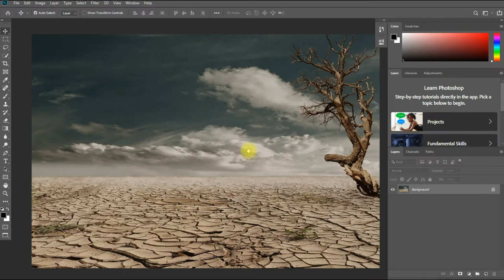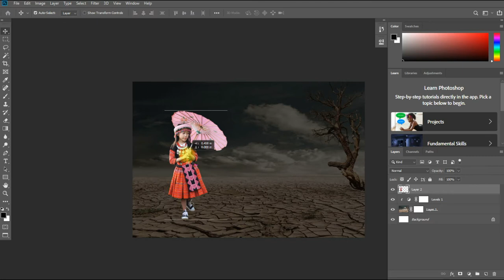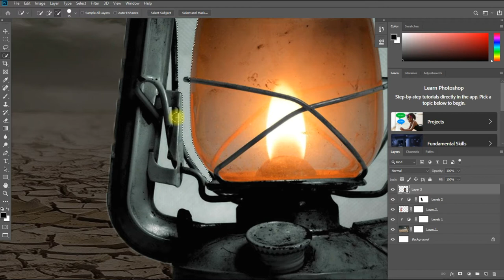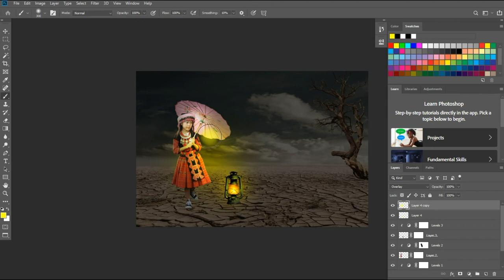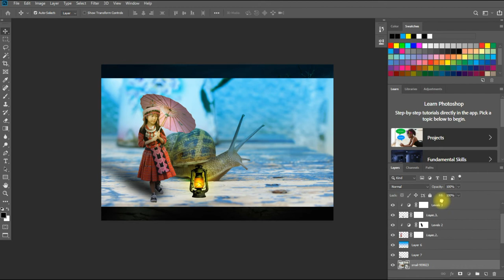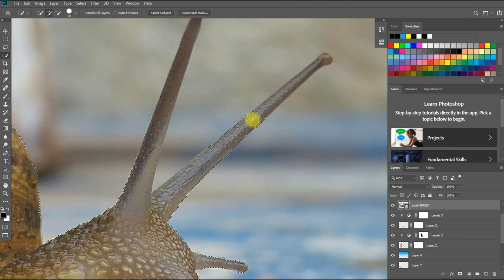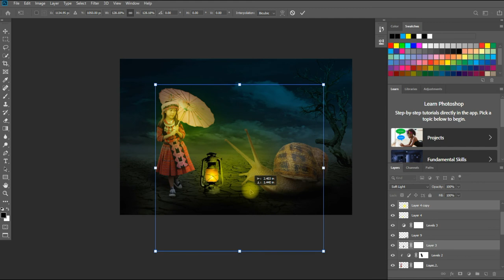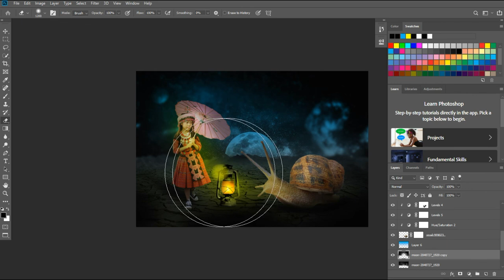Photo Manipulation Photoshop Tutorial - girl and snail